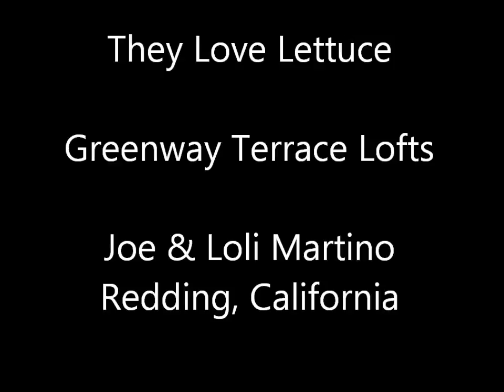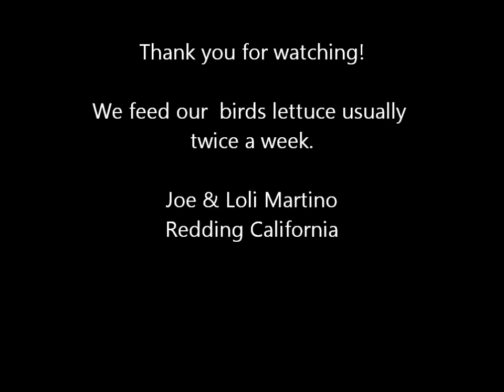Weekly Lettuce Feeding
We like to feed our birds greens twice a week. We purchase our lettuce at the local Costco. The lettuce comes 6 heads to a package.